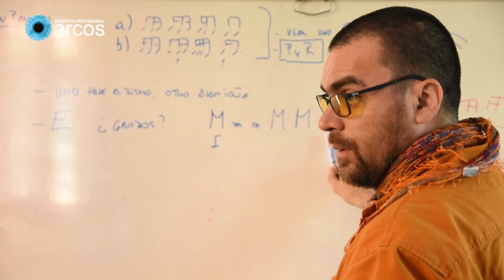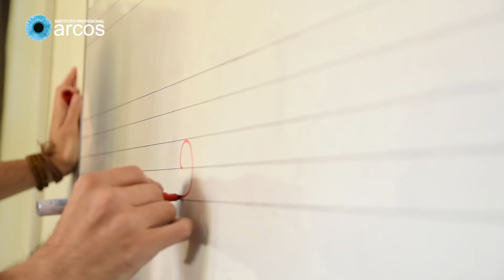Escuela de Sonido y Música, sede Viña del Mar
Roberto Muñoz, Director de la Escuela de Sonido y Música Arcos, nos habla sobre las dos carreras que su escuela imparte en nuestra sede Viña del Mar: Composición Musical y Producción Musical.

Te recordamos que estamos acreditados y adscritos a la Gratuidad. Conoce más sobre ambas carreras en los siguientes enlaces:

Instituto Profesional Arcos. 41 años. Acreditado y Adscrito a la Gratuidad.